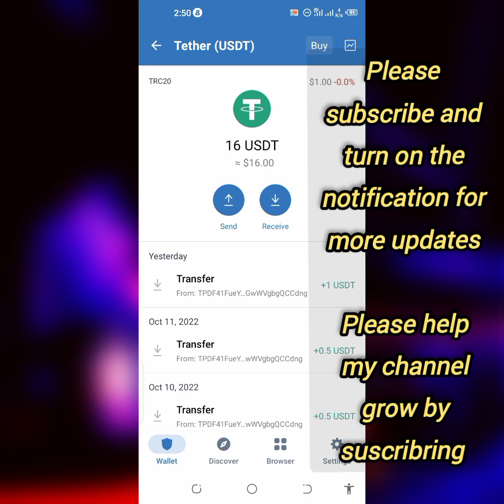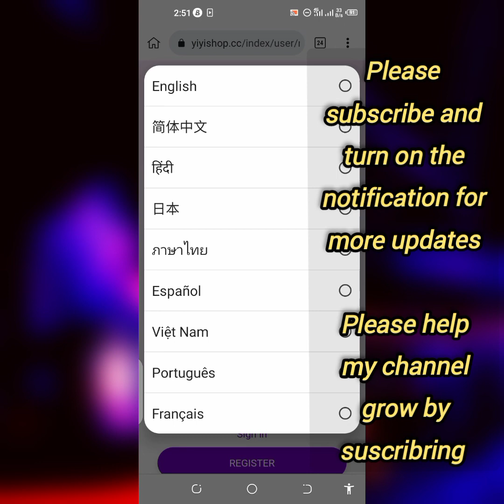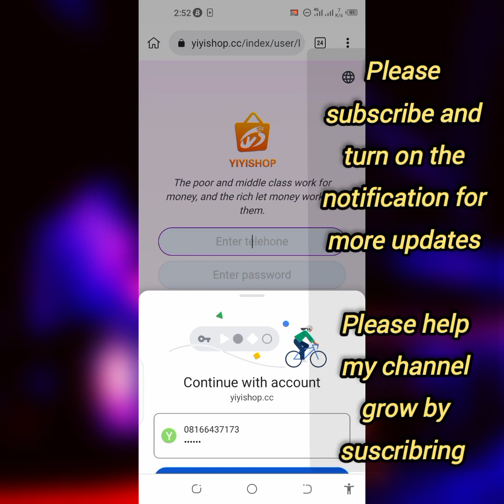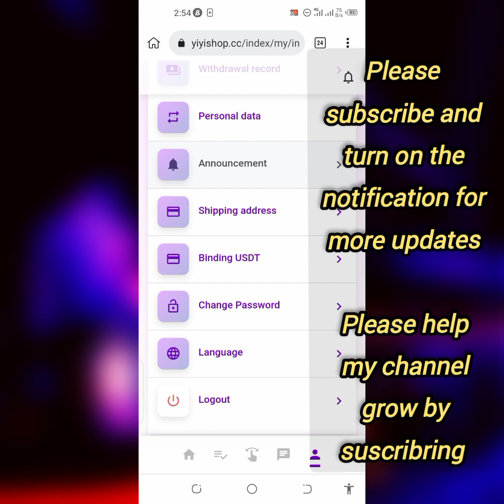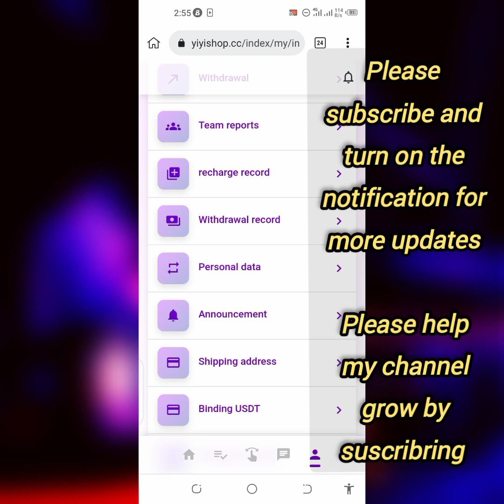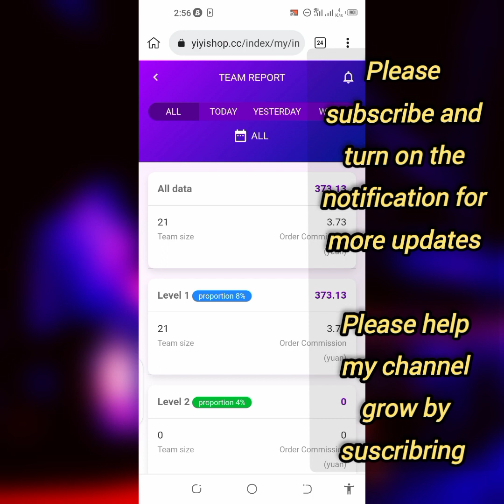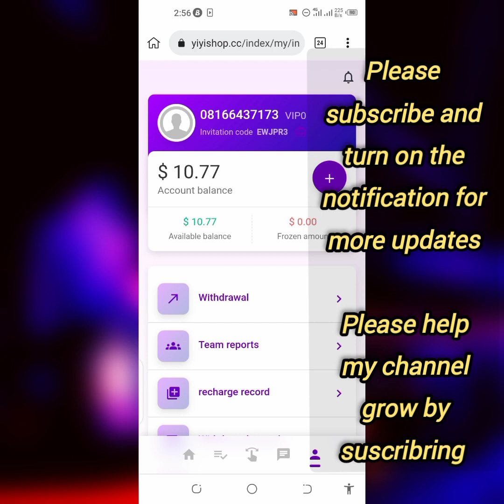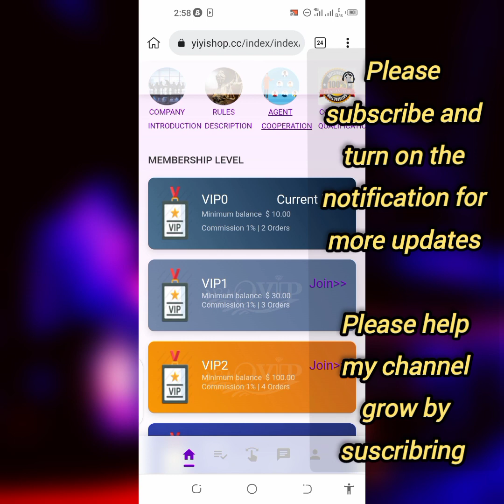FREE USDT : grab daily orders EARN USDT $10 no deposit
FREE USDT : use this this platform EARN USDT $10 NO INVESTMENT

in this video I will show you HOW TO EARN FREE USDT using this NEW ORDER GRABBING WEBSITE

free usd mining
free usdt trust wallet
free usdt site
Order grabbing website earn money
Order grabbing website earn money without
investment
Amazon order grabbing website
Real order grabbing website